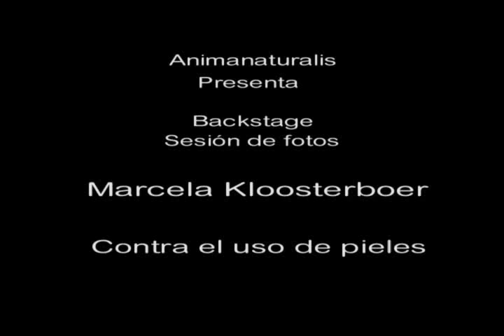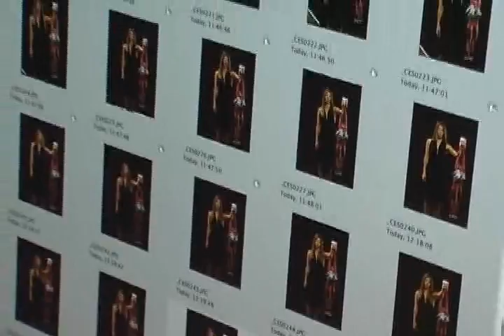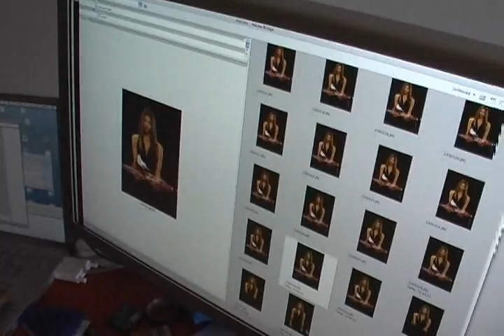Marcela Kloosterboer y Animanaturalis contra las pieles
Marcela Kloosterboer protagoniza la campaña  contra el uso de pieles orgnizada por Animanaturalis en Argentina. Este es el Backstage del afiche que se presentará en vía pública.